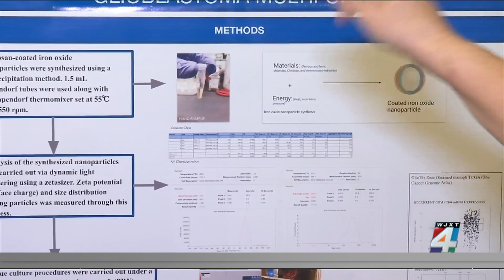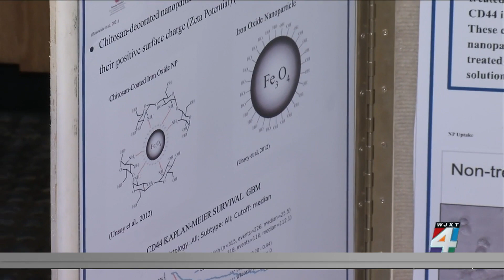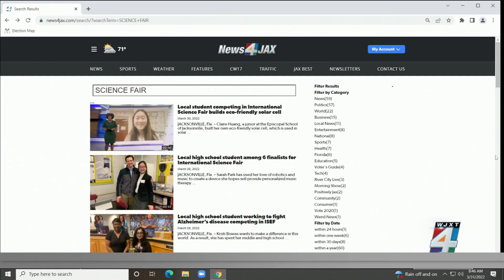Local student conducting brain cancer research using nanotechnology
We continue our Positively JAX series highlighting the work of local science students.  Dozens of them are competing in the state science fair right now in Lakeland.